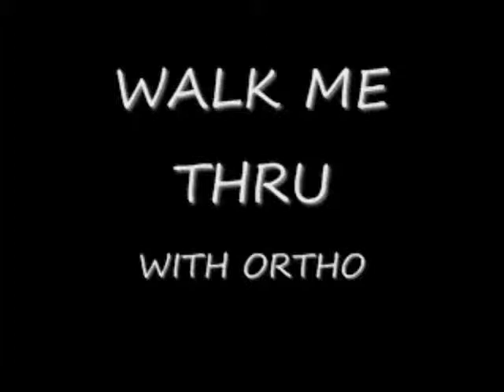Walk Me Thru The Legend Of Zelda The Ocarina Of Time Part 25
Twisted coridors.